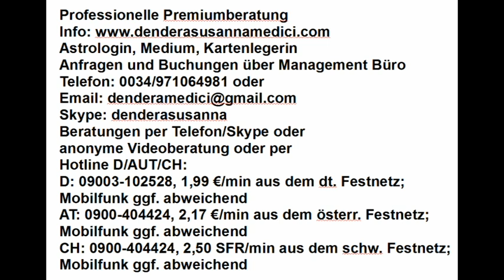Tageshoroskop: 07.03.2018 "Gefühle zeigen"